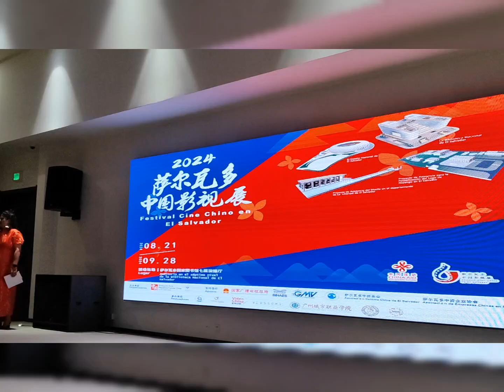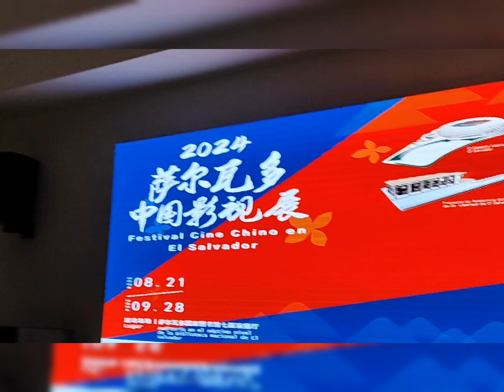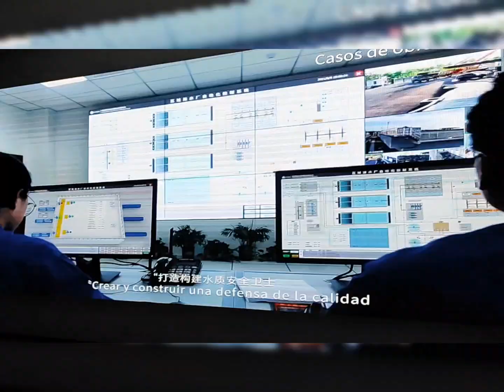Potabilizadora de agua 🇸🇻 San Salvador Este🇨🇳 China-El Salvador 🇸🇻